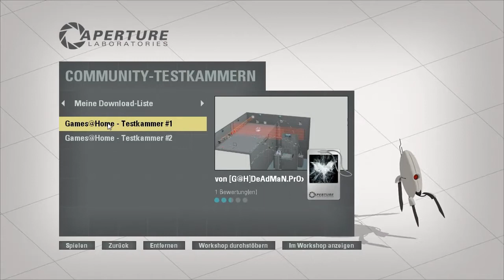Versuchsobjekt - Portal 2 - #001 - G@H & MrL - Ein bisschen schwerer bitte